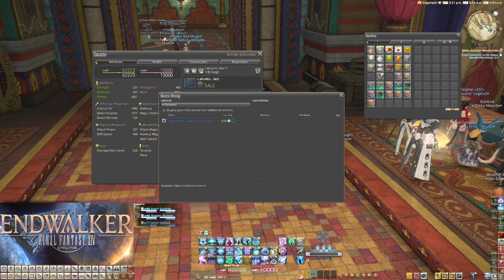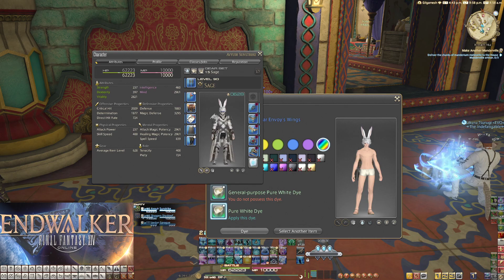Tuesday Raid Night!